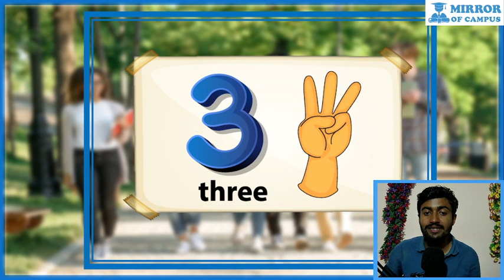ঝালকাঠি জেলার বিখ্যাত ব্যক্তিবর্গ | Famous Person of Jhalokati